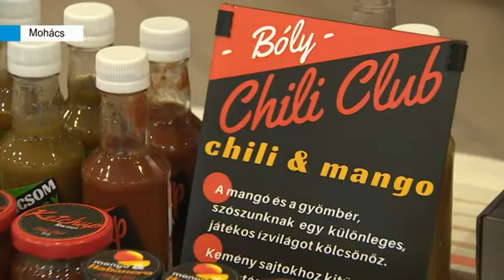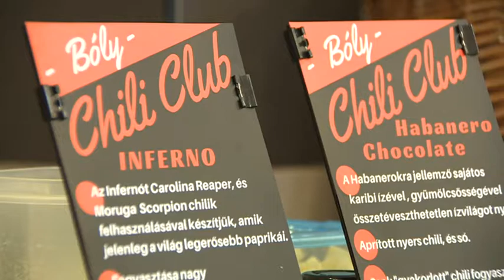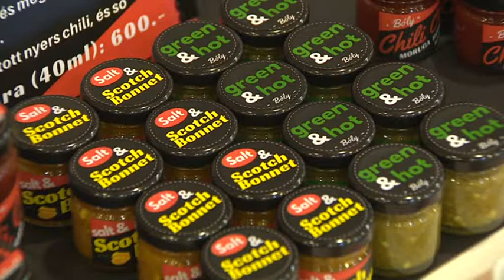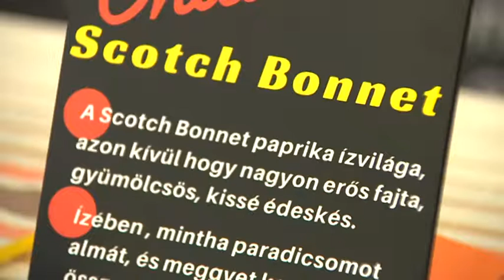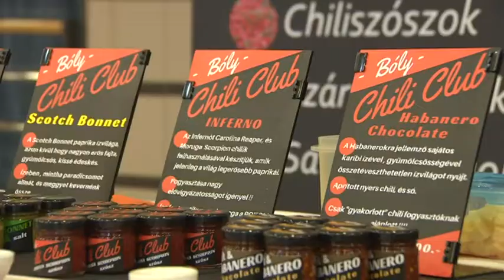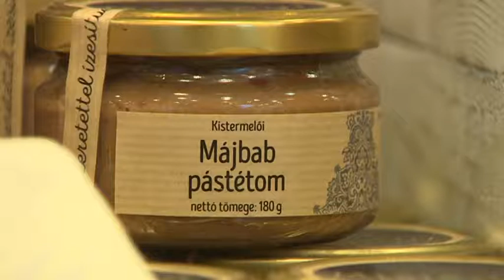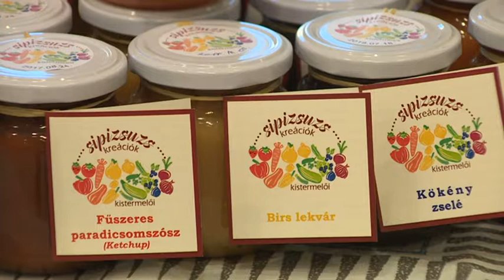Kézműves vásár Mohácson